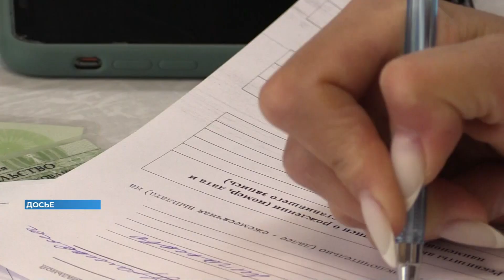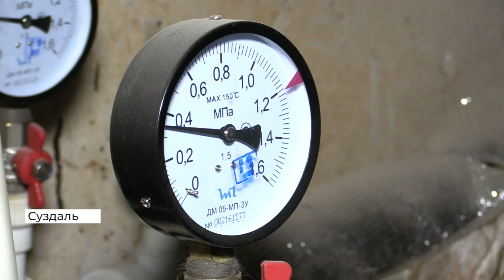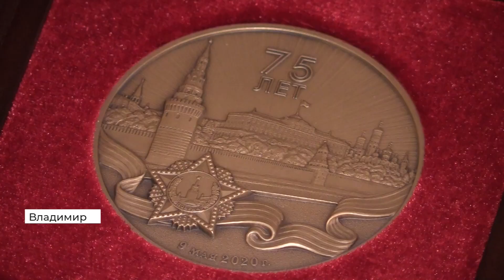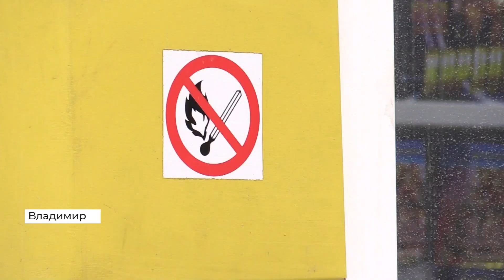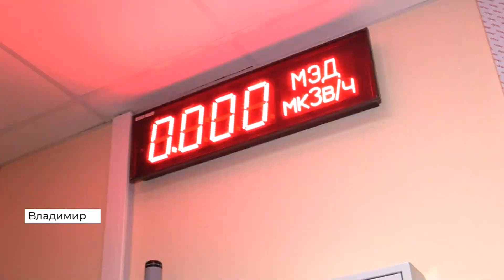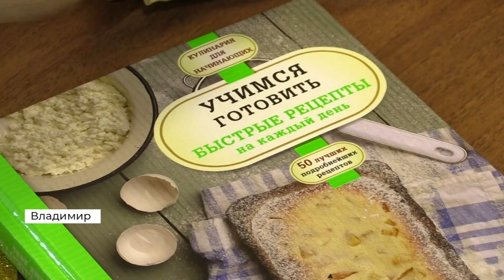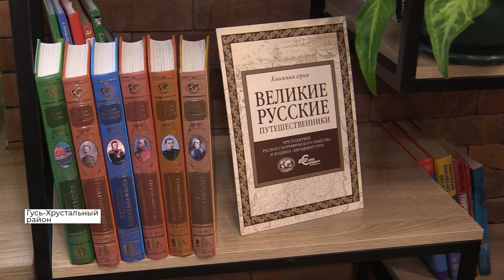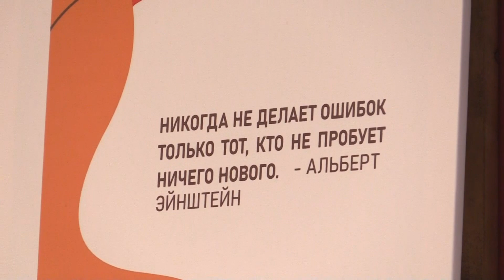Новости Владимира и региона за 18 декабря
Новую выплату в пять тысяч рублей перечислят семьям с детьми без оформления лишних заявлений
В Суздале жители одного из домов по улице Гоголя не снимают куртки и шерстяные носки даже ложась спать
Новые технологии применения лучевой терапии теперь доступны и жителям Владимирской области

Эти и другие темы в выпуске новостей телеканала «Губерния 33». Эфир от 18 декабря, 19:00.